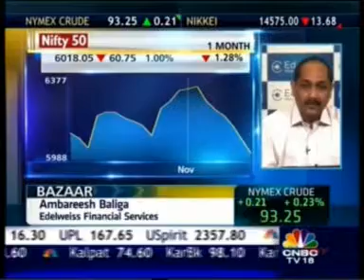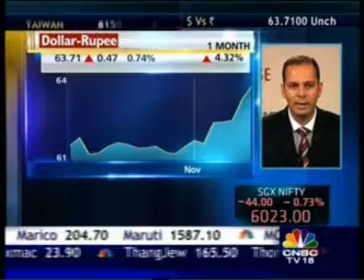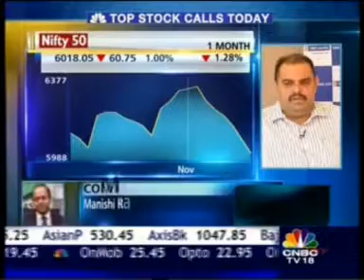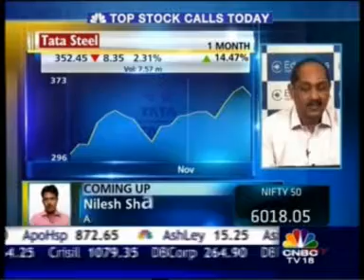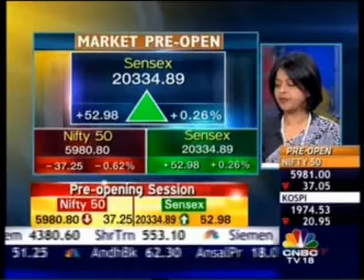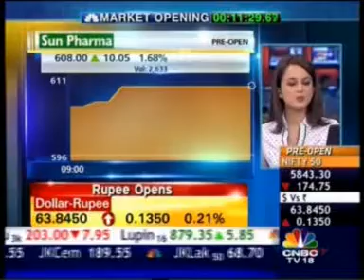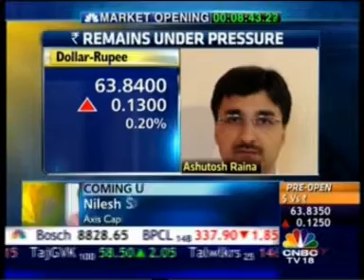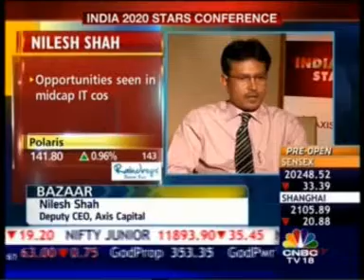Mr Ambareesh Baliga - Edelweiss Global Wealth - CNBC Bazaar Morning Call 13 Nov 2013